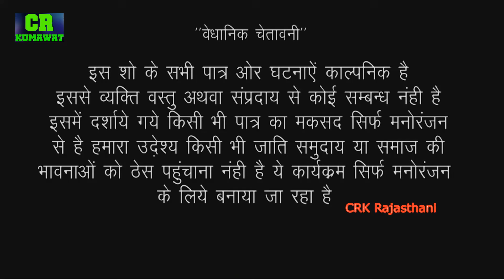Comedy रक्षाबंधन पर बहु को लेने आया भाई - सास ने की साईकिल गायब । sas Bahu Or Bhai कॉमेडी